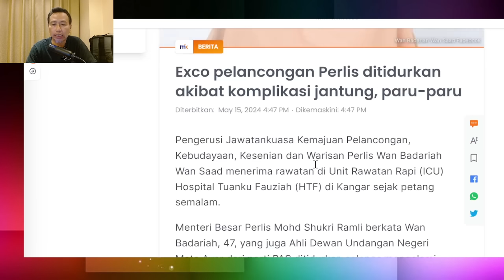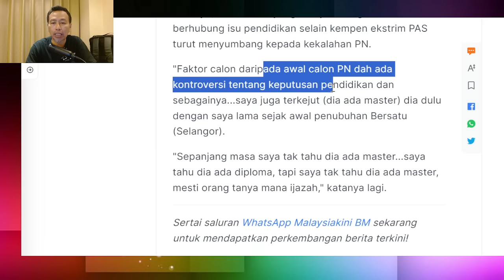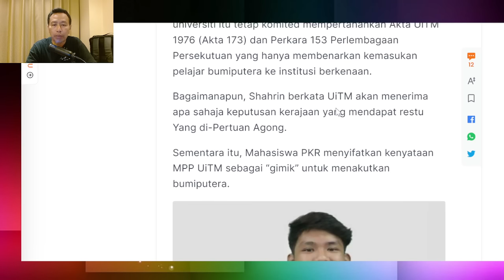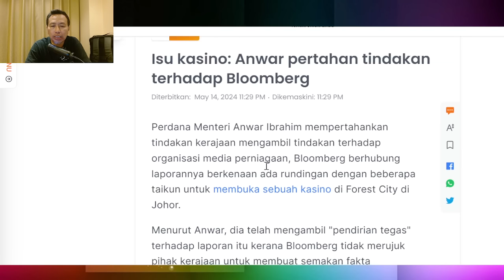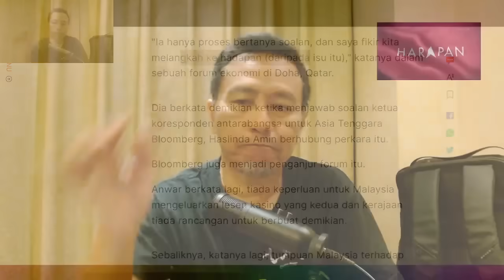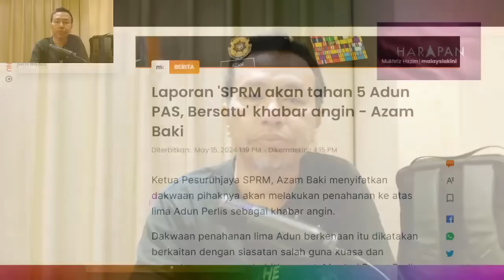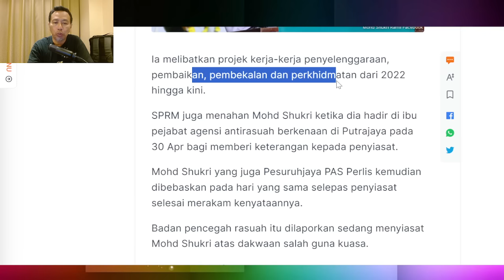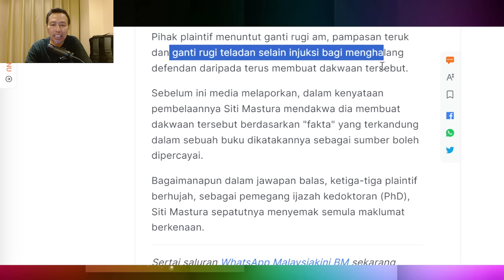[[LIVE]]15.5.24 Seorang lagi ADUN PAS di tidurkan. Anak MB perlis akan di dakwa?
[[LIVE]]15.5.24 Seorang lagi ADUN PAS di tidurkan. Semoga Allah memberi kesembuhan kepada beliau. Anwar pertahan pendirian terhadap Bloomberg. Azmin kalah 3 kali kepada Amir di Selangor. Anak MB perlis akan di dakwa. MB perlis di panggil sekali lagi. Benarkah 5 ADUN Pas akan ditahan SPRM? Uitm buka ruang kepada bukan bumiputera MPP tak puas hati? Benarkah atau MPP Uitm tidak faham isu?